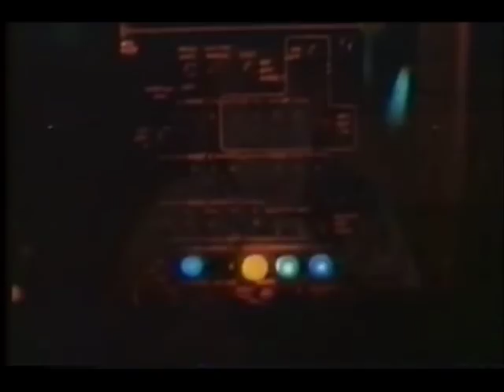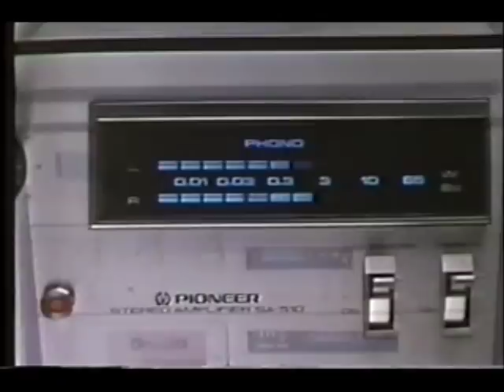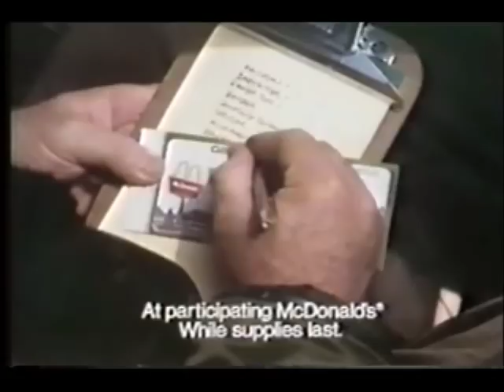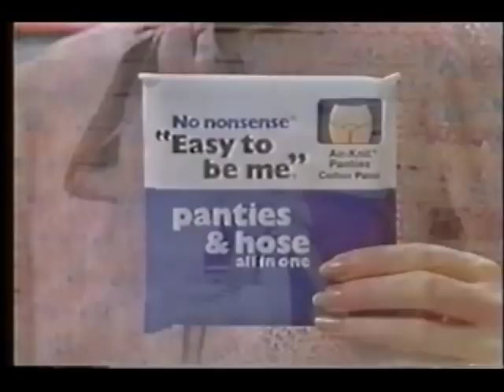December 13, 1980 commercials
Taken from Solid Gold.

1. M*A*S*H syndicated promo bumper
2. No Nonsense pantyhose
3. U.S. Navy
4. Levi's Womenswear
5. Flash Gordon movie trailer
6. Sony Betamax
7. Held-Projansky
8. Photogenesis Camera Center Ltd.
9. Pioneer Syscon stereo at The Sound Chamber
10. Twix
11. Maybelline
12. McDonald's
13. JCPenney
14. The Clothing Center (Rochester, NY)
15. Burke Jewelers
16. (same as #6)
17. Coca-Cola
18. Ban
19. No Nonsense Easy to be Me
20. Vivitar with Main Camera Center, Inc. local bumper
21. Great Loaf